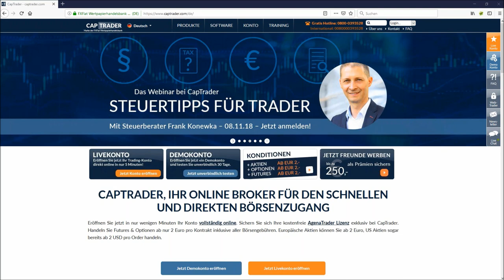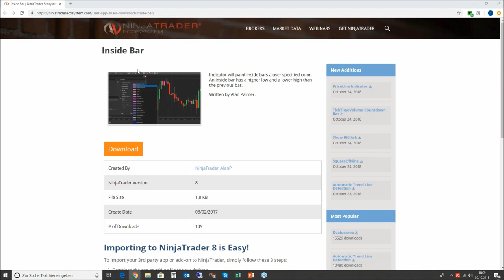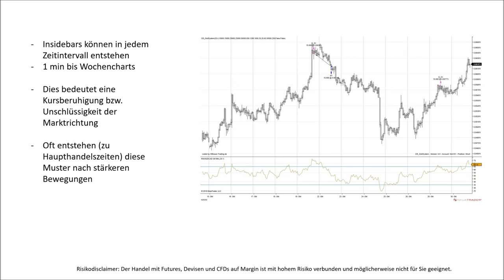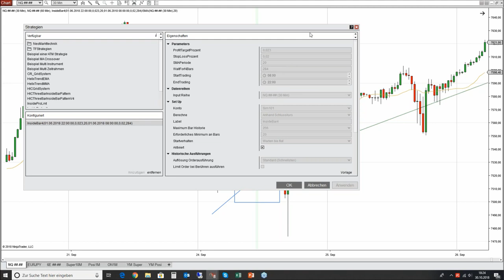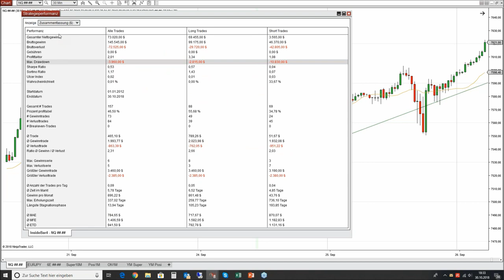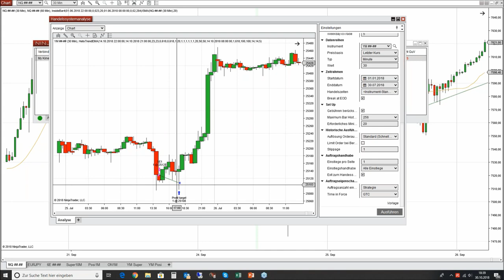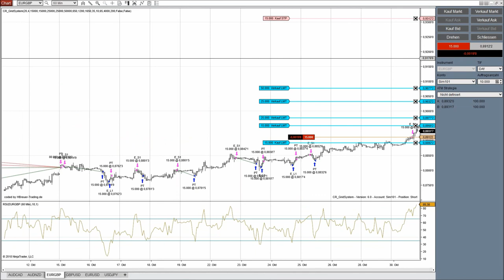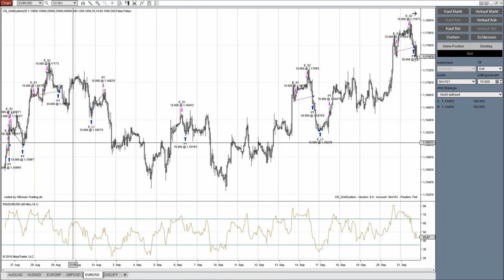Futures Trading mit NinjaTrader 8 bei der FXFlat Wertpapierhandelsbank - Teil 5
Zum neuen Futures-Konto bei der FXFlat Wertpapierhandelsbank bieten wir Ihnen in Zusammenarbeit mit Christoph Radecker von ninjatrader.com in regelmäßigen Abständen Videos rund um die Tradingsoftware NinjaTrader, die kostenlos mit dem neuen Konto genutzt werden kann. Von der Grundlagen und der Einrichtung der Software über die wichtigsten Funktionen bis hin zum Oder Flow Trading erfahren Sie Schritt für Schritt alles in aufeinander aufbauenden Videos.

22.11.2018 | 18:00 Uhr | Futures-Trading mit NinjaTrader 8